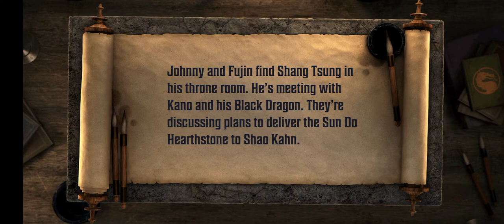Mortal Kombat onslaught | Shang Tsung Laugh at Jonny #19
GPU: GeForce GTX 1050 Ti
CPU: AMD Ryzen 3 3200G with Radeon Vega Graphics
Memory: 8 GB RAM (7.93 GB RAM usable)
Current resolution: 1920 x 1080, 60Hz
Operating system:

my new channel tech lash.

for those who want to change their thumbnail before live stream

Best streaming application for streaming

how to grow your YouTube gaming channel.

atch me stream Creative Destruction on Omlet Arcade!